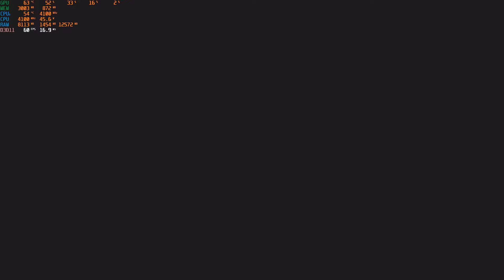PROBANDO F.I.S.T. FORGED IN SHADOW TORCH PC VOL. 1.200.002 INTRO TEST, TEXTOS ESPAÑOL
*SIGUENOS*

RAM: DDR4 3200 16 GB